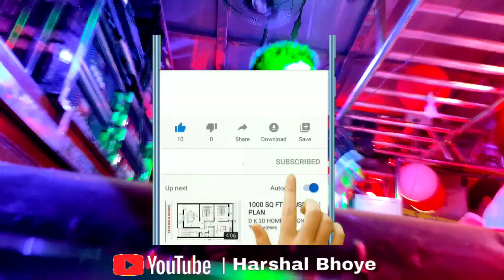Shree_Dev_Mamledar_band_Satana🎵काठी न घोंगडा🎵Performance by🎵नवरात्री उत्सव,कसबे वणी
नमस्कार मित्रांनो ,
         हा " *YouTube channel* " फक्त मनोरंजनासाठी करण्यासाठी आहे कुणीही याचा गैरवापर करू नये आणि कोणताही व्हिडिओ किंवा ऑडिओ डाऊनलोड करून परत युट्यूब वर टाकल्यास तर त्यावर कायदेशीर कॉफीराइट अॅक्ट द्वारे गुन्हा दाखल केला जाईल ...